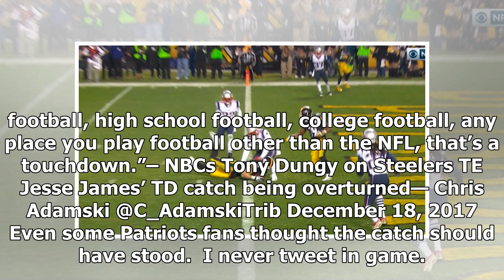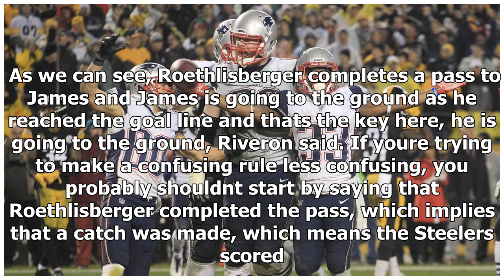Nfl vp of officiating tries to explain why steelers td got overturned vs. patriots